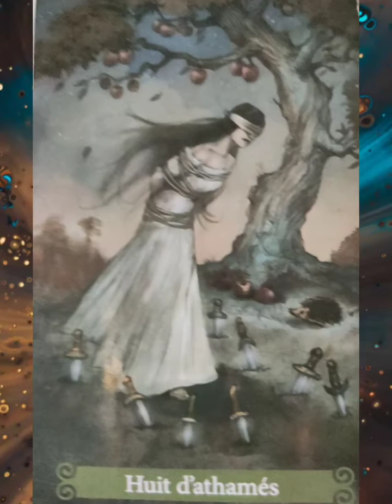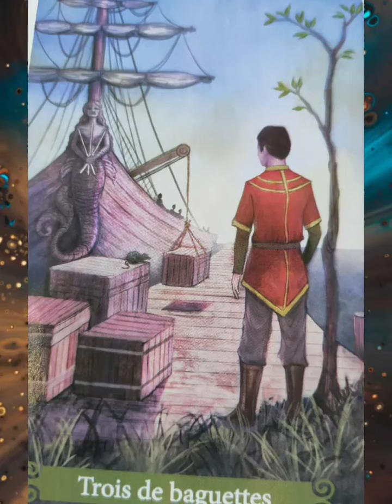Présentation Mon Tarot de la Magie Verte